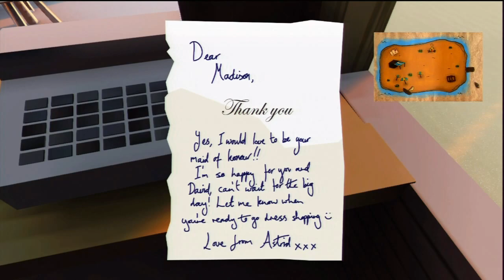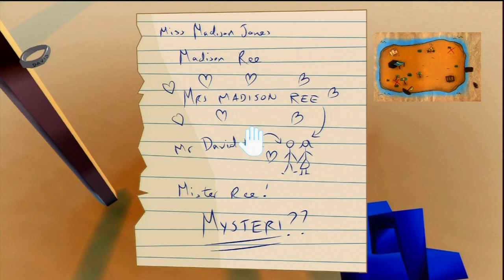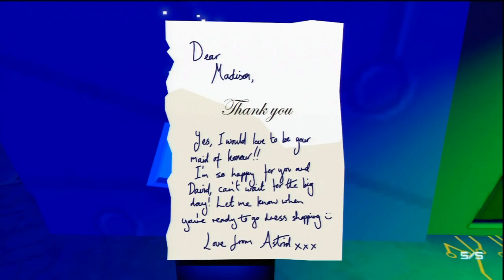Master Reboot | Beach Memory [Lets Watch] Life's A Beach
Stay Gaming My Friend ~